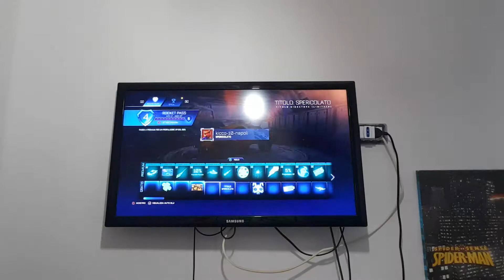nuovo gioco del canale *rocket league*